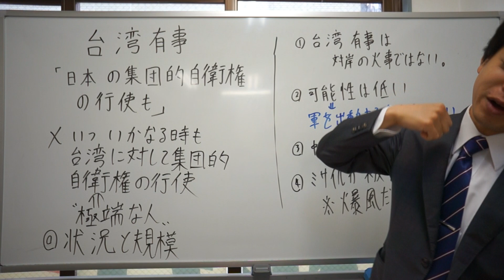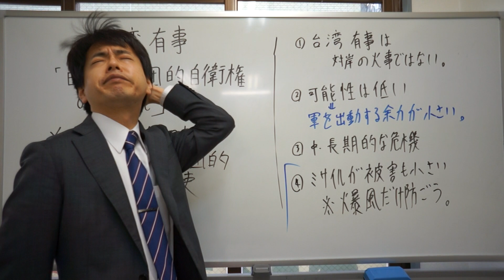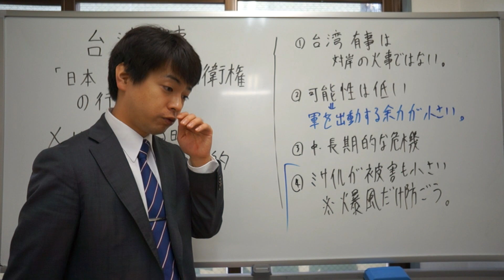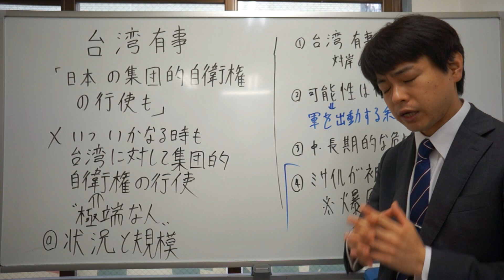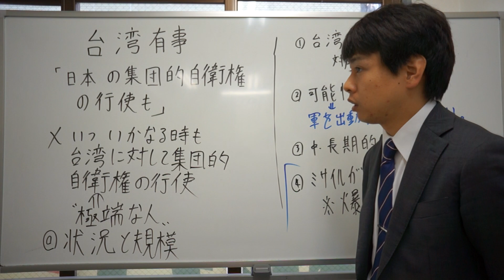台湾有事 集団的自衛権の行使の可能性